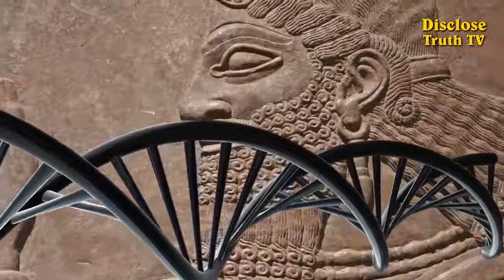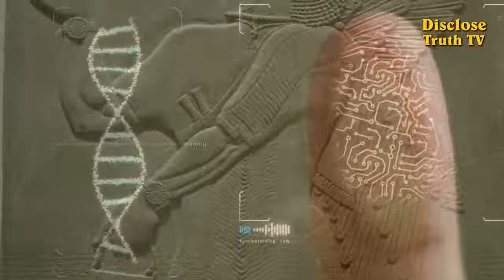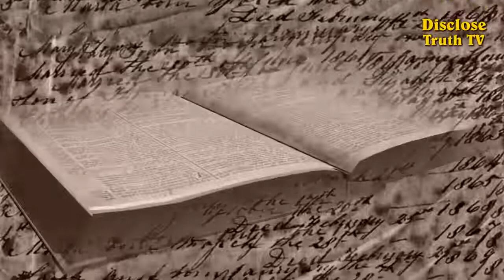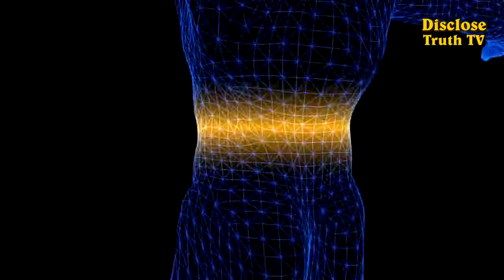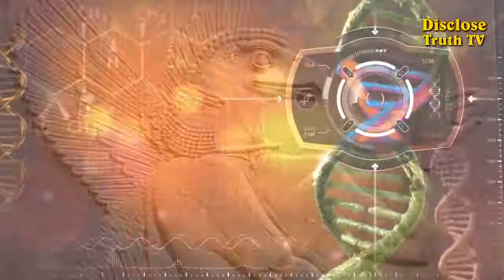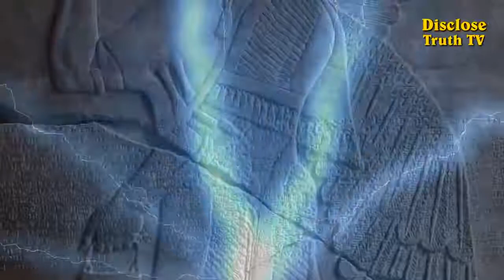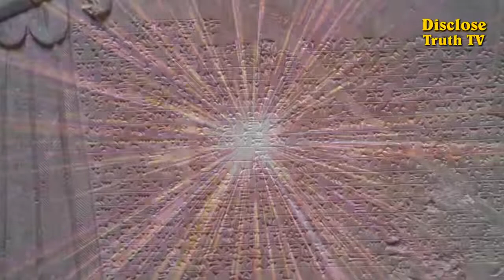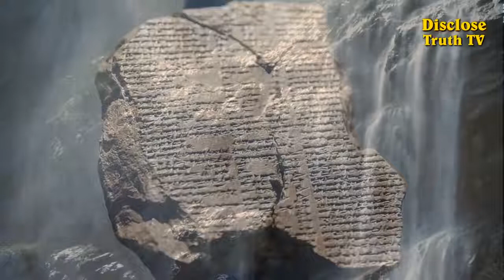Gods, are they Still Here on Earth-Anunnaki Documentary 2018